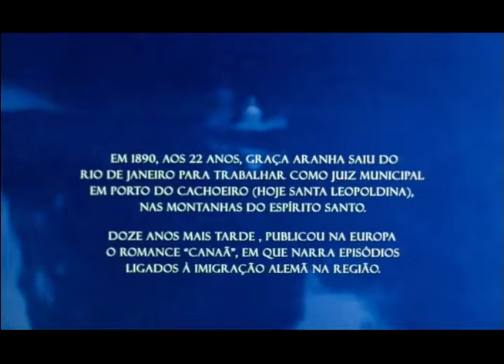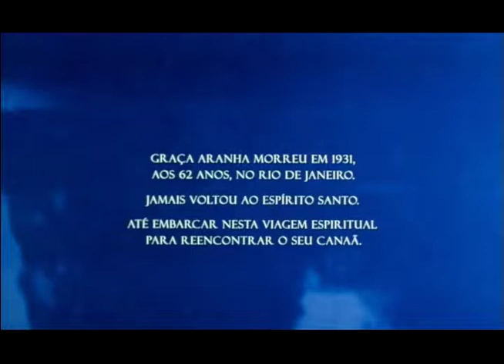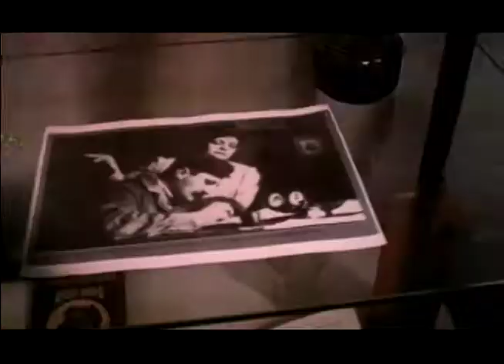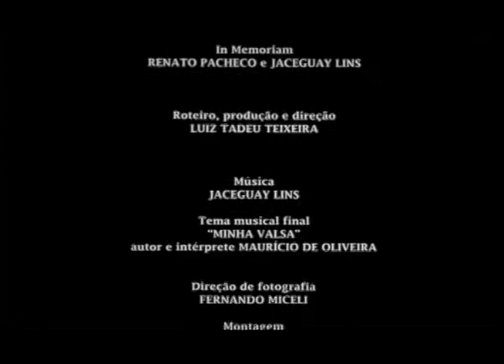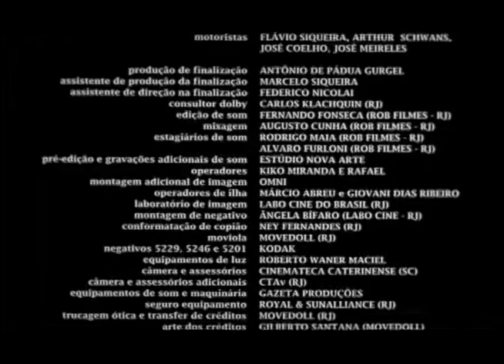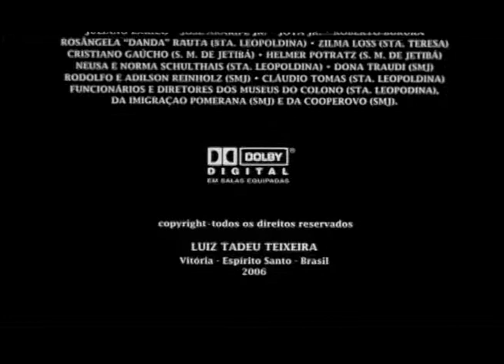Graçanaã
Um filme de Luiz Tadeu Teixeira

“Graçanaã” é uma viagem imaginária  do escritor Graça Aranha  às paisagens, personagens e fatos ocorridos nas montanhas do Espirito Santo em 1890 nas montadas do Espírito Santo.

Filmado em 35 mm e finalizado em digital Lançado em 2006.  Realizado com recursos da lei Rubem Braga da PMV e apoio da Secult/Governo do ES e CTAv/Funarte/MinC